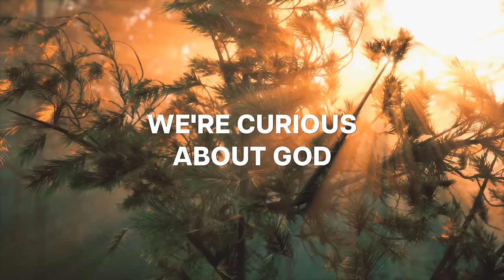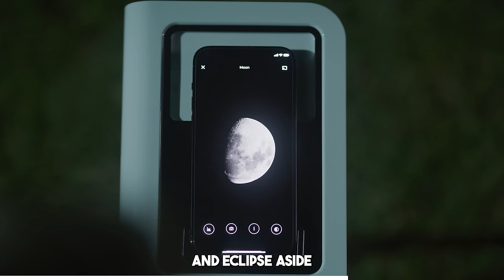William Shatner Has Questions for Neil deGrasse Tyson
What is the value of curiosity? Neil deGrasse Tyson sits down with William Shatner to explore the nature of spacetime, Star Trek, human curiosity, loneliness, and more. How would warp drive work?

What is William Shanter's favorite Star Trek episode? Learn about the question Stephen Hawking had for Bill and the secret power of science fiction. Bill talks about what it was like to watch Neil Armstrong walk on the moon after Star Trek was originally canceled. We discuss Artemis, our return to the moon, and how we can create a base there. Will there be enough water on the moon for people to use?

Neil breaks down how water can be used for fuel and how humans have harnessed the power of physics. We discuss Bill’s new documentary You Can Call Me Bill and some philosophical points about science. Are electrons lonely? We explore the difference between being lonely and being alone and the nature of curiosity. Is human curiosity a double-edged sword? Is there anything left on Bill’s bucket list? Plus, Bill asks if living beings like mycelia could be analogs for the universe's structure.

Why is it spacetime and not space and time separately? What is the vacuum of space made of? Discover virtual particles and how the fabric of spacetime may be a web made of wormholes. We break down dark energy and dark matter, and why their names may be misleading. To end, we discuss old age and wisdom: do they go together?

Thanks to our Patrons Thor Juhasz, Kevin Thompson, Ben Walters, Fredrick Murphy, Lynne Fowler, Jonathan Ramirez, and Aaron for supporting us this week.

NOTE: StarTalk+ Patrons can listen to this entire episode commercial-free.

00:00 - Introduction: William Shatner
01:41 - What is Bill’s Favorite Star Trek Episode?
6:15 - Star Trek’s Cancellation & Walking on the Moon
10:54 - Water on the Moon & In-situ Resource Utilization
17:53 - Harnessing the Power of Physics
19:12 - You Can Call Me Bill, William Shatner’s Documentary
21:31 - Are Electrons Lonely?
22:42 - More on Loneliness
26:14 - On Curiosity: Is It Good or Bad?
33:04 - Are Trees and Analog to the Structure of the Universe?
42:10 - StarTalk Patreon
43:51 - Why is it Space-time?
49:20 - The Mystery of Dark Energy & Dark Matter
51:35 - On Wisdom & Getting Older